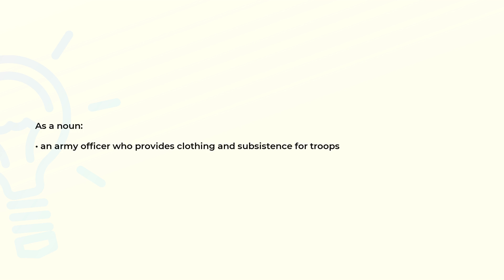What is the meaning of the word QUARTERMASTER?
Definition and spelling of the word QUARTERMASTER.

(00:00) Intro
(00:08) As a noun
(00:17) Spelling

As a noun (00:08):
• an army officer who provides clothing and subsistence for troops